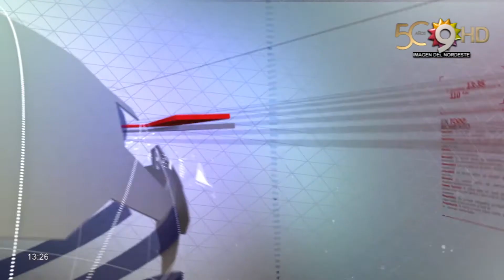CANAL 9, CHACO - GINECOLOGA COMPLICADA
Adelantan el estado de la doctora: Continúa la investigación por el supuesto aborto que terminó con la muerte de una mujer en Charata. Los estudios preliminares determinaron que se trató de un aborto en un consultorio que no estaba habilitado como clínica y tenía elementos en mal estado. Según el procurador general señaló que la mujer se encuentra detenida en carácter de imputada y está internada en un sanatorio.
Jorge Canteros - Procurador General